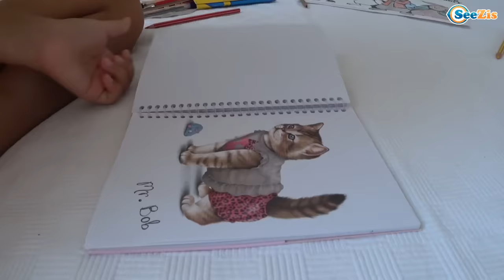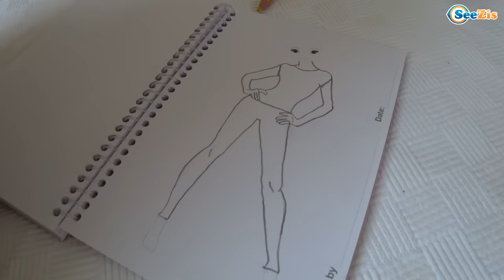Влог Поход к Стоматологу в Турции у Ярославы выпал первый ЗУБ!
Смотрите новый Влог Поход к Стоматологу в Турции у Ярославы выпал первый ЗУБ!